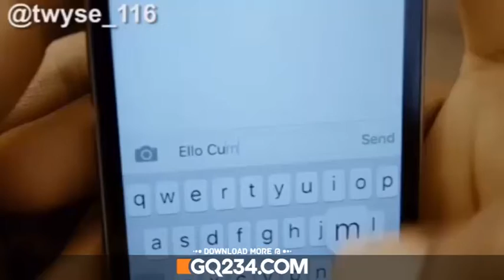comedy video: Twyse - Trust Issues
Trust Issuez💔. h'and he swallow d fone, joz laik dat😢. download comedy video: Twyse - Trust Issues